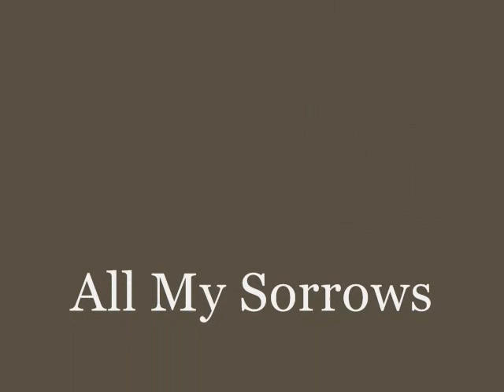All My Sorrows By The Kington Trio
The original Kingston Trio of Bob Shane, Dave Guard, and Nick Reynolds performs a pop song version of the older folk lullaby "All My Trials." The song was the second cut from the first side of the Trio's third album "At Large," which spent sixteen weeks as the #1 album in the country on the Billboard charts in 1959. Fewer than a dozen albums or CDs have spent longer in the top spot in the history of the charts, from 1957 to the present day. "All My Sorrows" was covered in this form several times in the early 1960s, most notably by the Searchers, who had a minor hit with it.

NB: The album date in the credits is incorrect: the release was in 1959.